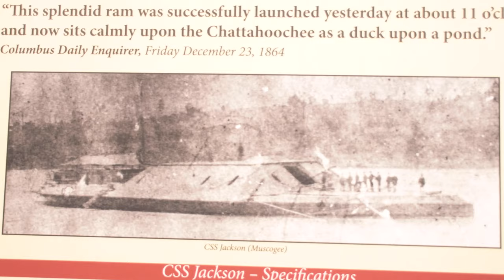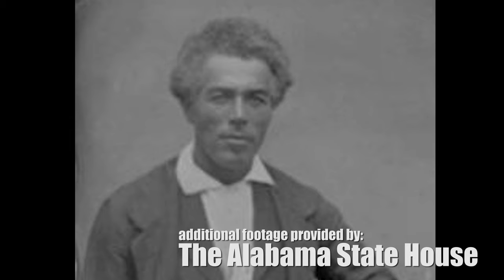Horace King, made to help Confederates in Civil War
Horace King was one of the most decorated architects in United States history. Born enslaved, he worked for his freedom and became an architect and bridge builder prior to the Civil War. He was tasked by the Confederate military to design and build warships for them. Watch this video for details.